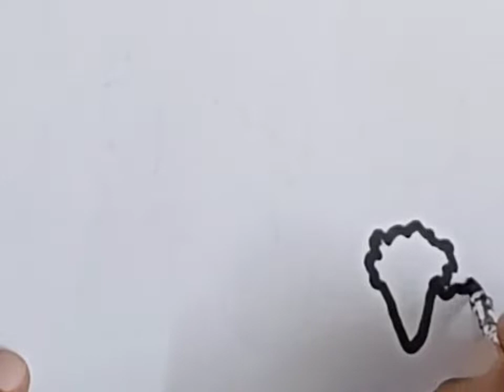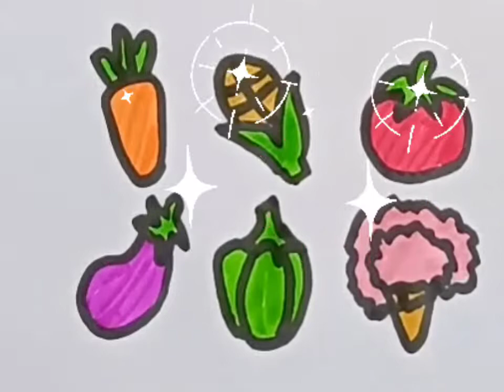Bolalar uchun Meva rasm chizish/Drawing Vegies for children/Рисование Фрукты для детей